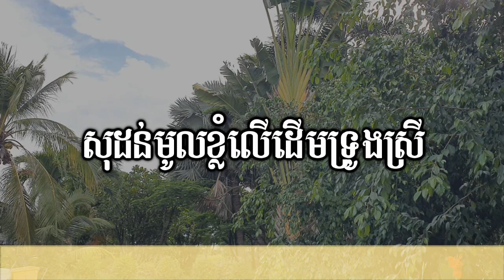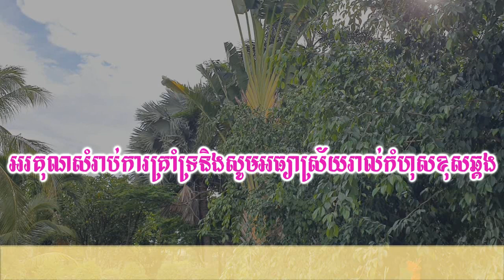ស្នេហ៍ក្នុងសុបិន ភ្លេងសុទ្ធ_Love In Dream Cambodia Karaoke Pure Music New Version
សូមចុចជាវនិងរូបកណ្តឹង🔔ដើម្បីទទួលបានវីដេអូថ្មីៗជាច្រើនបទទៀត
📢ខ្ញុំបាទមានទទួលប្រគុំតន្ត្រីគ្រប់កម្មវិធី
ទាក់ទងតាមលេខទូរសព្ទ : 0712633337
សូមអរគុណ!!!